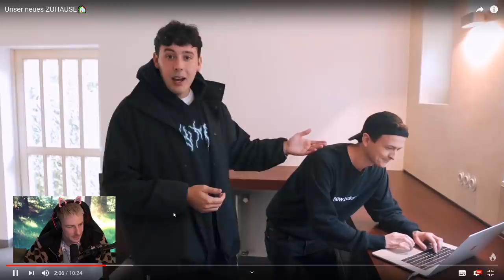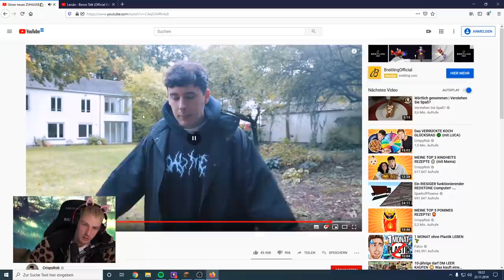Reaktion auf Unser neues ZUHAUSE🏡 von CrispyRob ZU KRANK | Rewinside Reaktion